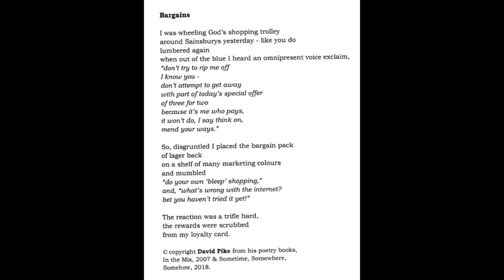Bargains - poem & guitar by David Pike recorded 03-06-2020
Bargains

I was wheeling God’s shopping trolley
around Sainsburys yesterday - like you do
lumbered again
when out of the blue I heard an omnipresent voice exclaim,
“don’t try to rip me off
I know you -
don’t attempt to get away
of three for two
because it’s me who pays,
it won’t do, I say think on,
mend your ways.”

So, disgruntled I placed the bargain pack
of lager back
on a shelf of many marketing colours
and mumbled
“do your own ‘bleep’ shopping,”
and, “what’s wrong with the internet?
bet you haven’t tried it yet!”

The reaction was a trifle hard,
the rewards were scrubbed
from my loyalty card.

© copyright David Pike from his poetry books,
In the Mix, 2007 & Sometime, Somewhere,
Somehow, 2018.